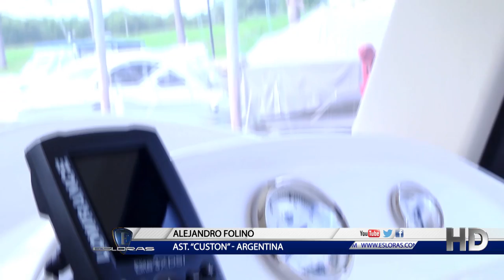Esloras Tv Crucero Custon BelAir 890